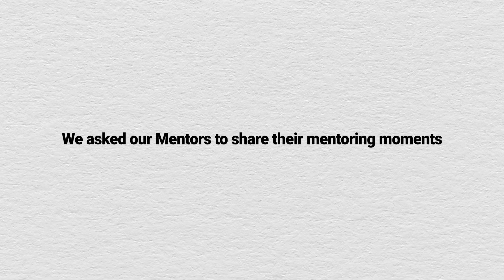The Mentoring Legacy: How Prof. Umesh Gupta's Path to Passion Shaped His Career in Academia | JKLU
“If you follow the path of the masses, perhaps you will end up with the masses.”

Prof. Umesh Gupta reflects on a pivotal moment in his career when advice from a mentor changed his life. While many of his peers were drawn to the IT revolution, securing jobs in the US, Prof. Gupta chose a different path—one aligned with his true passion for Mathematics. This decision led him to pursue a career in higher education, ultimately becoming a mentor to hundreds of students.

With a Ph.D. in Mathematics and over two decades of teaching and research experience, Prof. Gupta brings an enviable passion and unique perspective to his classroom. Listen to him reflect on the mentorship that changed the course of his life and helped him shape a distinguished career in academia.